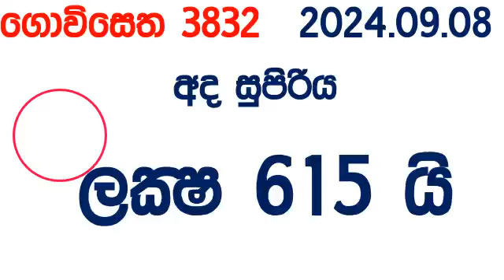Govisetha 3832 2024.09.08 Today Lottery Result අද ගොවිසෙත දිනුම් ප්‍රතිඵල nlb Lotherai dinum anka